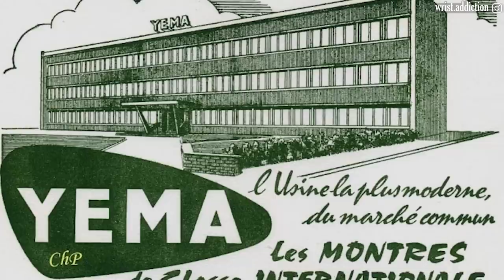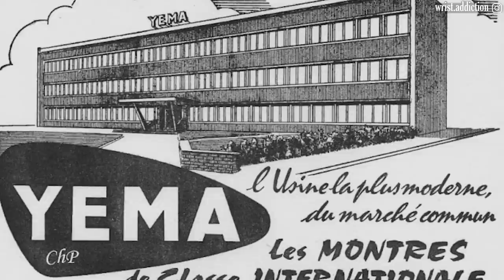Yema Superman Heritage - Un tuffo nel passato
Qui per comprarlo !